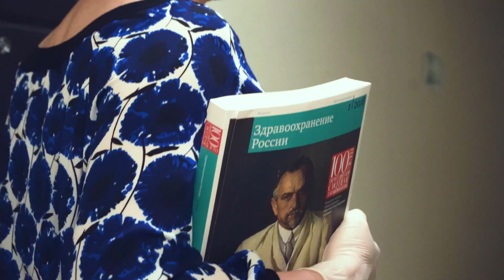Поздравление с Днём медика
Коллектив редакции журнала "Здравоохранение России" поздравляет вас с Днём медика!
К профессиональному празднику мы подготовили специальный выпуск журнала.